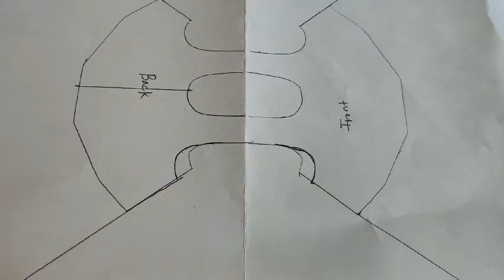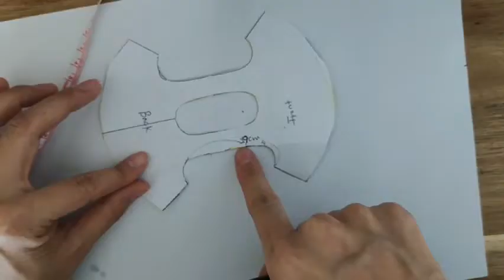barbie makeover Transformation 🌹 stunning gorgeous costume| barbie pajamas인형 파자마 만들기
My channel is about my hobbies which are DOLL, CRAFT and OIL PAINTING.
I will upload that kinds of hobbies regularly.
 제 채널은 인형, 소품, 악세사리 장난감 등 여러가지 만들기 와 유화 그림에 관한 취미 공유 채널입니다.
다양한 만들기 내용으로 자주 업로드 할 예정이예요.
감사합니다.^^